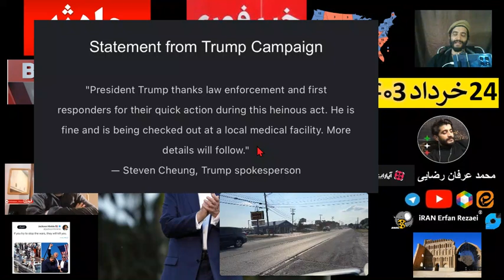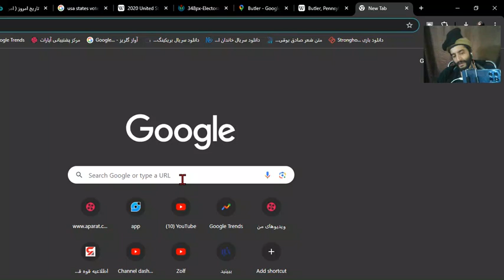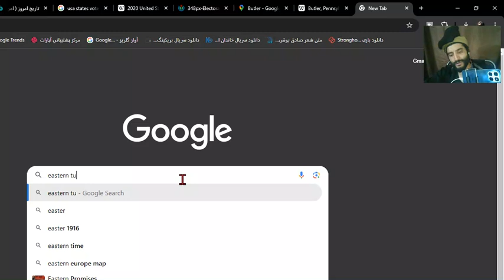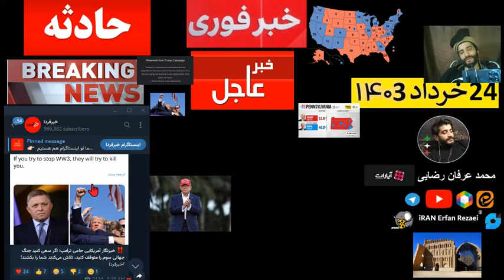حمله به ترامپ تیراندازی در سخنرانی بدون فیلم و ویدئو جزئیات خبر فوری Donald Trump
حمله به دونالت ترامپ در حین سخنرانی در باتلر آمریکا هم اکنون خبر فوری مهم بدون فیلم و تصاویر فقط خبر
امروز یکشنبه 24 تیر 1403 حادثه در سخنرانی انتخابات آمریکا
Video: Trump injured during shooting at Pennsylvania rally
breaking news
تیراندازی به دونالد ترامپ در یک مراسم انتخاباتی؛ مهاجم کشته شد عاجل
محمد عرفان رضایی ایران اخبار الان انتخابات ریاست جمهوری آمریکا 2024
Donald Trump
لینک قسمت بعد در آپارات فیلم کامل تیراندازی ترور ترامپ :
45th U.S. President
CNN
Trump injured in shooting at Pennsylvania rally that left at least 1 dead
trump news
trump rally today
trump shooting
CNN
trump shooter
News
trump rally
did trump get shot
trump shot at
Butler Pa
donald trump news
UFC
president trump
breaking news
Trump shot
trump getting shot
trump rally shooting
trump gets shot
did donald trump get shot
trump shot at rally
trump shot?
trump shooter dead
shooting at trump rally
who shot at trump
news trump
shots fired at trump
trump shot video
trump rally shooter
trump ear
was donald trump shot
Pennsylvania
trump shoot
shots fired at trump rally
Donald Trump rally
trump was shot
trump shot today
trump shooting video
trumo shot
trump attacked
Donald Trump
trump attack
what happened to donald trump
trump shots
trump video
is trump dead
trump.shooter
shooting today
trump shots fired
shooting
butler pennsylvania
shooter trump
Secret Service
shooter at trump rally
was trump shot?
shooter dead
واکنش بایدن به ترور ترامپ: از شنیدن اینکه ترامپ سالم است و حالش خوب است خوشحالم، جایی برای این نوع رفتارهای خشونت‌بار در آمریکا وجود ندارد، ما باید به عنوان یک ملت متحد شویم تا آن را محکوم کنیم/خبرفردا
اولین واکنش ستاد ترامپ، تشکر از نیروهای امنتی، ترامپ در حال بررسی پزشکی است.
سی‌ان‌ان: سرویس مخفی آمریکا می‌گوید ترامپ در امان است و تحت تدابیر حفاظتی است
Donald Trump Truth Social
Donald Trump height
Donald Trump date of birth
Donald Trump Twitter
Donald Trump daughter
یک خبرنگار آمریکایی: این مامور آمریکایی به ضارب ترامپ شلیک کرده است

ایران اینترنشنال
حادثه امنیتی برای ترامپ در تجمع انتخاباتی پنسیلوانیا
حمایت ایلان ماسک از ترامپ پس از حادثه برای رئیس جمهور سابق آمریکا
خانه ترامپ
سن ترامپ
دونالد ترامپ
قد ترامپ
عکس ترامپ
امضا ترامپ
بارون ترامپ قد
ملانیا ترامپ سن
تیراندازی به ترامپ هنگام سخنرانی انتخاباتی / ترامپ زخمی شد
به گفته اداره پلیس باتلر، تیرانداز ترامپ در محل دستگیر شد و به نام مارک ویولت، یکی از اعضای آنتیفا شناسایی شد. قبل از تیراندازی، مارک ویولتز ویدیویی را در یوتیوب آپلود کرد که در آن استدلال کرد که «عدالت در راه است»./ خبر فوری مهم
امروز 8 محرم 1403
14 july 2024